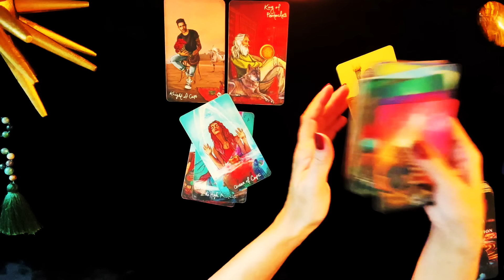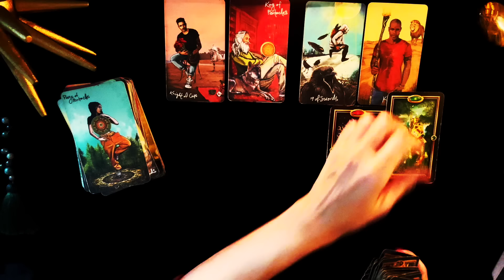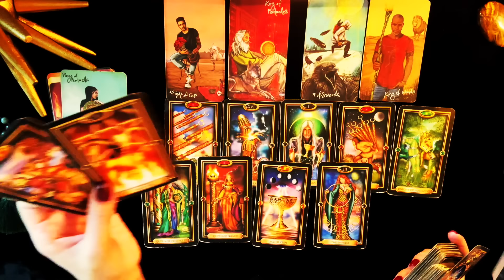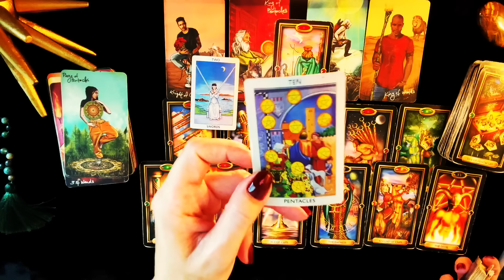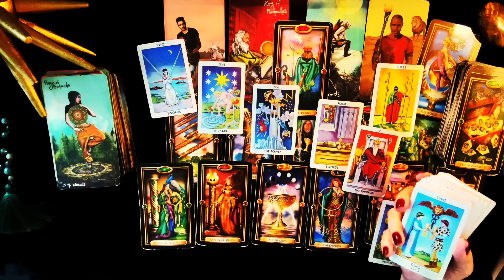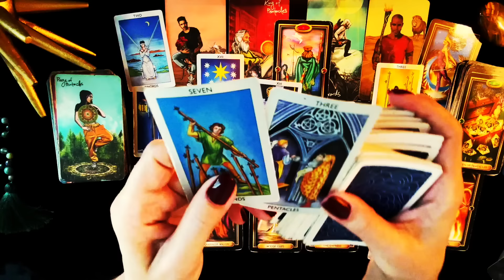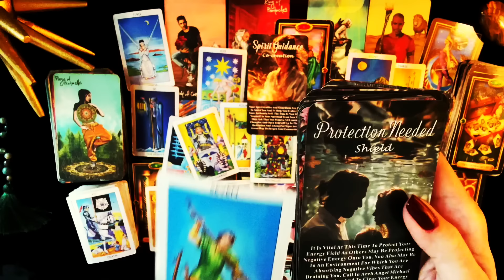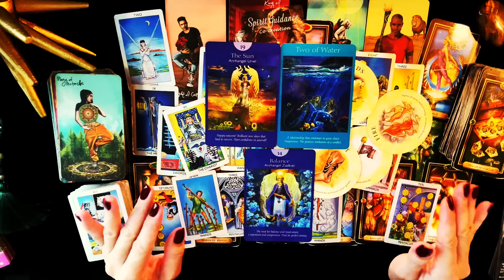CANCER 💌Coming in with a Plan and Confession🏹 No One else Compares❤️‍🔥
🌝Next Full Moon November 15th Beaver Moon in the sign of Taurus♉️
🌝Next Full Moon December 15th Cold🥶 Moon in Gemini♊️

🔕I DO NOT OFFER PERSONAL READINGS ON ANY SOCIAL MEDIA PLATFORM NOR IN THE COMMENT SECTION OF VIDEOS, PLEASE USE DISCERNMENT 👈🏼👈🏼👈🏼